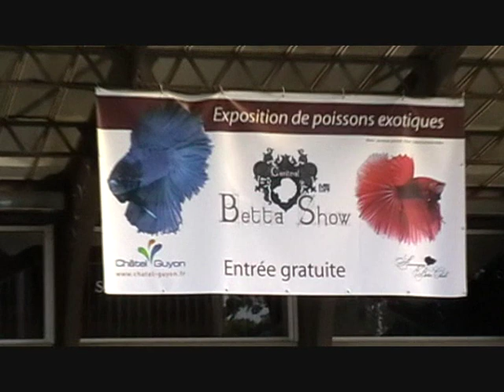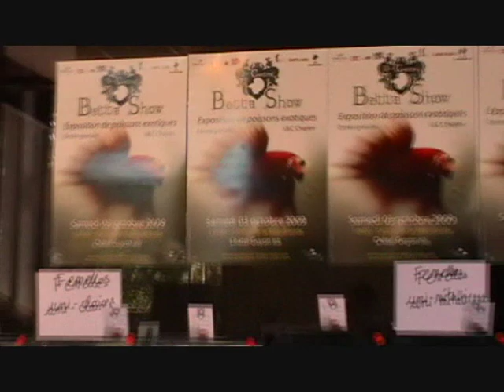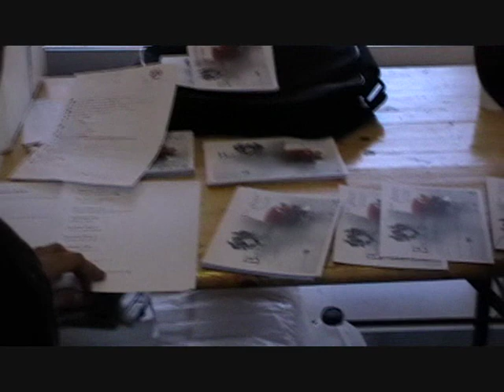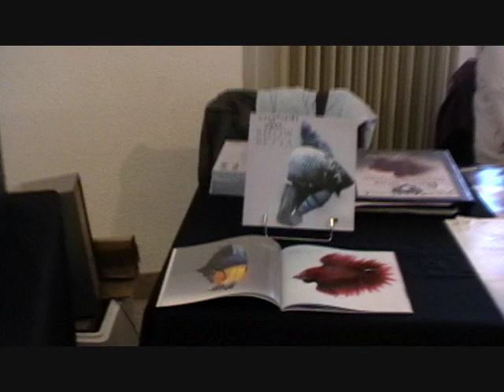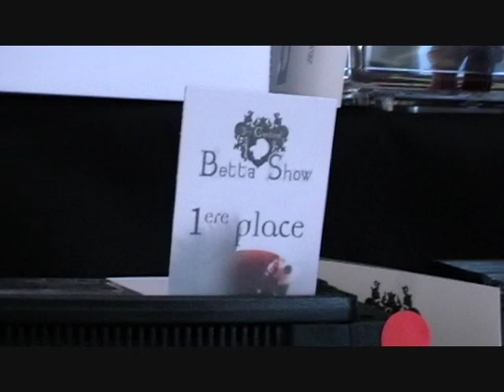Central Betta Show 2009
Concours de Betta splendens, Central Betta Show, Châtel-Guyon, octobre 2009, Auvergne Betta Club.